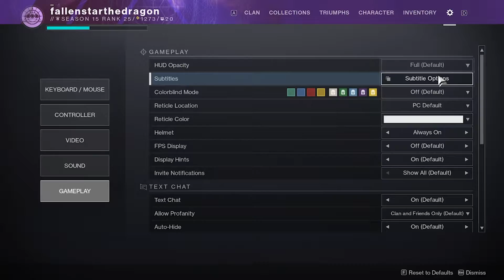Destiny Dimwits #6 | Prophecy Dungeon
funny dungeon go brrrr